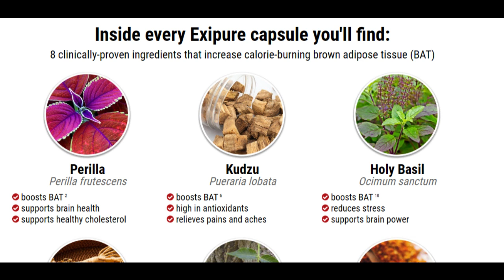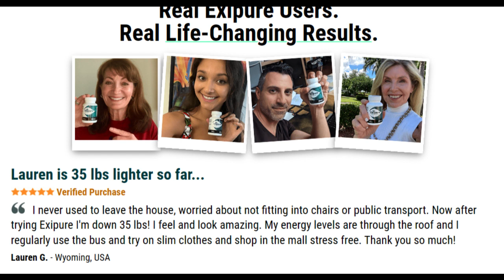EXIPURE-EXIPURE Review- BE CAREFUL BUYER!-EXIPURE Supplement - EXIPURE REVIEW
Hey there, folks! Today, I'm here to share with you a comprehensive review of the amazing product called Exipure. I've been testing this supplement for quite some time, and I'm excited to share all the details with you. This review will be equivalent to a 10-minute video, so let's get started!

Let's begin with a brief introduction to Exipure. Essentially, Exipure is a dietary supplement made from natural, high-quality ingredients, specially formulated to aid in healthy and safe weight loss. Its unique formula is based on scientific studies and aims to stimulate metabolism, control appetite, and promote fat burning.

Who is Exipure suitable for? Well, if you're struggling to lose weight and have tried various diets and exercise programs without success, Exipure might be a great option for you. It's designed for people who want to lose weight in a healthy way but face challenges due to a slow metabolism, uncontrollable appetite, or other factors hindering weight loss.

However, it's important to note who Exipure is not recommended for. If you're under 18 years old, pregnant or nursing, or if you have any serious health issues, it's always advisable to consult a doctor before starting any supplementation. Exipure is also not a magical weight loss solution. It should be used in conjunction with a balanced diet and regular exercise.

Now, I'd like to emphasize the importance of purchasing Exipure only from the official website. Unfortunately, there are many imitations and counterfeit products on the market, and you don't want to risk getting a questionable quality product. Moreover, when you buy from the official website, you'll have the guarantee of receiving the original product and access to customer support if you need any assistance or have any questions.

And now, the moment you've all been waiting for! There, you'll find all the necessary information about the product, promotional prices, and available payment options. Don't miss out on this opportunity to achieve your goals in a healthy and safe way!

Until then, stay healthy and committed to reaching your goals. Big hugs!"